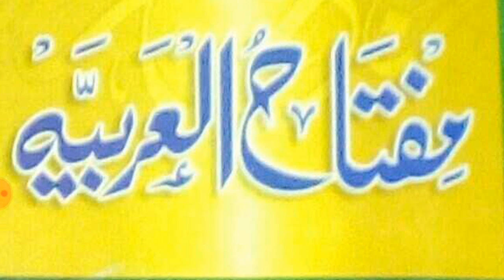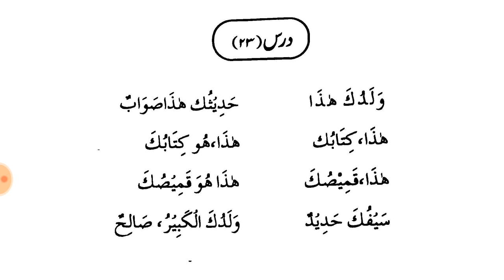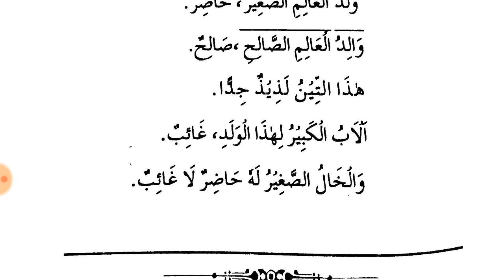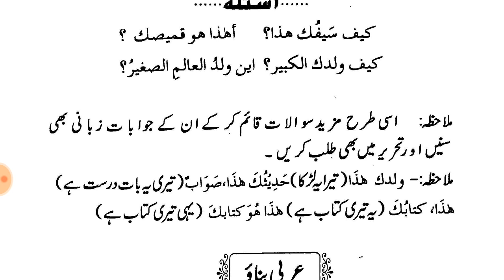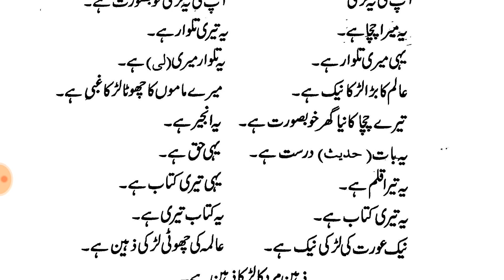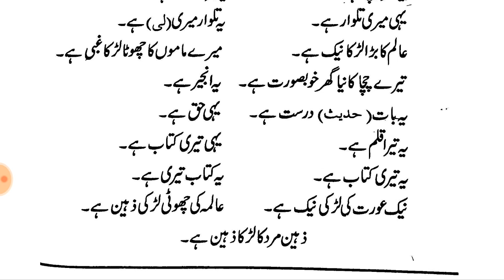MIFTAH UL ARABIA // PART 1// LESSON 23